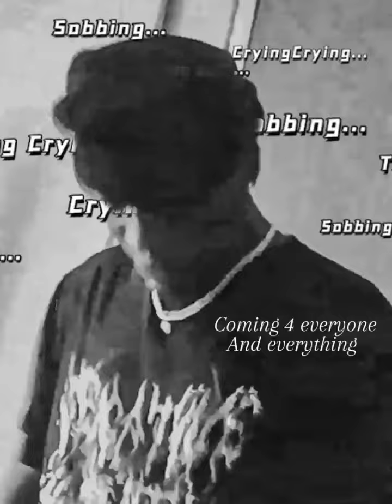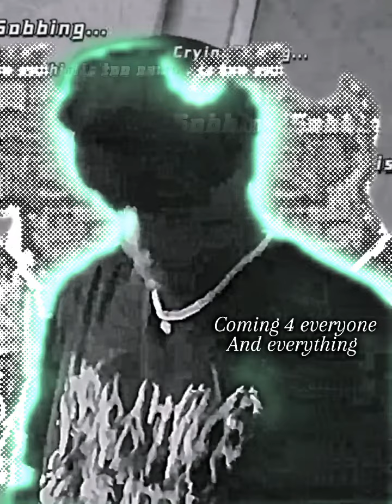21 MANSION - IN A MINUTE (C-MIX)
Lil Baby - In a minute (Official audio)

Also Stream it on soundcloud

Song: in a minute
Artist: 21 Mansion
Lyrics: 21 Mansion
Produced: ||. ||. ||